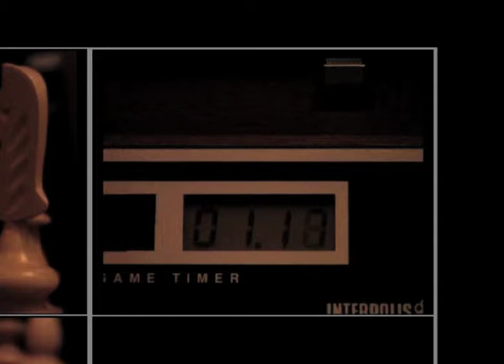Clemm - Circumstance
Video shot for the song Circumstance of Clemm's 2009 album Far From Arcadia.

Concept, camera & editing: Carla Pontes
Lighting: Quim Llorens